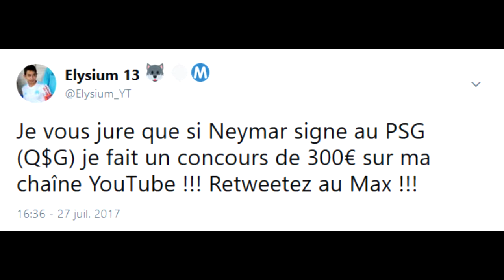FIFA 17 | Le Retour !!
Intro Crée avec : Cinema 4D R13, Lumion 6.0 et Sony Vegas Pro 13

Intro "Like" Crée avec : Cinema 4D R17, Adobe After Effect CC 2017 et Sony Vegas Pro 13

♫ Musique d'Intro : Russ - Pull The Trigger ♫

♫ Musique de l'Intro "Like" : Wizard - Checkpoint 2 ♫

♫ MUSIQUES ♫

Hayce Lemsi - Devant le D (Instrumental)

PARTENARIATS

7 € de réduction pour vous inscrire sur l’offre de votre choix à avec mon code « MathieuRichard69gamo7 »
300 points offerts sur ZappyDay – le site qui vous fait gagner plein de cadeaux facilement en cliquant